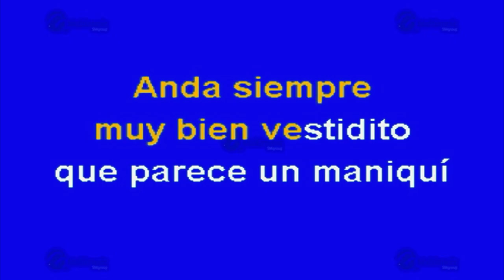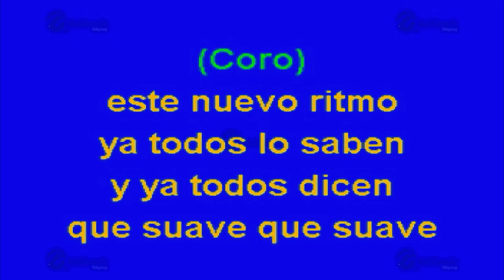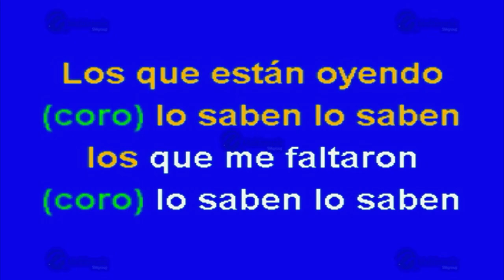La Boa - Multikaraoke - Fue Éxito De Sonora Santanera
Canción: La Boa
(Solo Como Referencia)
Fue Éxito De: Sonora Santanera

Clave Del Disco: OKE-0027
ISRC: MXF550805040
Copyright: Multimusic S. A. de C. V.